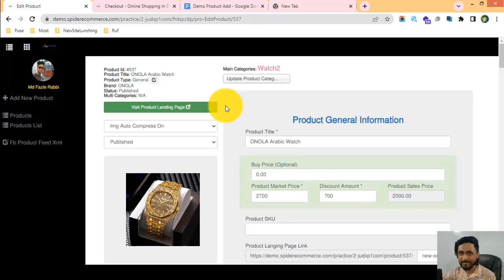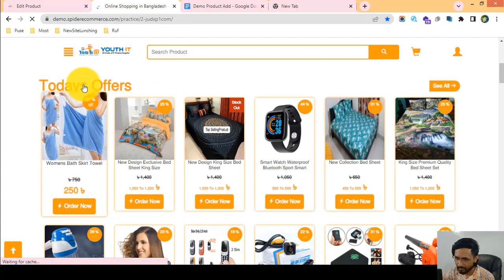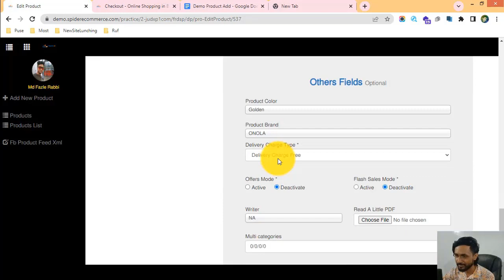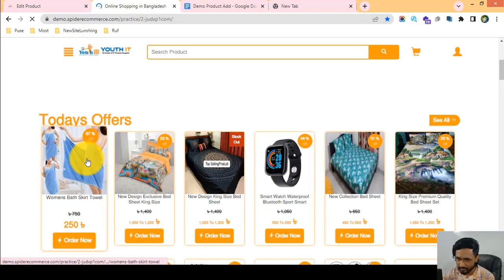15-পণ্যের ফ্রী ডেলিভারি অপশপন চালু এবং বন্ধ করা শিখুন আপনার ই-কমার্স ওয়েবসাইটের - ecommerce website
15-পণ্যের ফ্রী ডেলিভারি অপশপন চালু এবং বন্ধ করা শিখুন আপনার ই-কমার্স ওয়েবসাইটের - ecommerce website bangla tutorial | Spider eCommerce website

Product Free Delivery Mode On and Off of Your eCommerce Website - Product Management

Welcome to our YouTube video on "Product Free Delivery Mode On and Off of Your eCommerce Website - Product Management." In this informative tutorial, we will guide you through the process of enabling and disabling the free delivery mode for products in the product management system of your eCommerce website.

Throughout this tutorial, we will cover the necessary steps involved in enabling and disabling the free delivery mode for products within the product management system of your eCommerce website. By the end of the video, you will have a comprehensive understanding of the process and be able to leverage the free delivery mode to optimize your eCommerce operations. Here's what you can expect:

1️⃣ Importance of free delivery mode: Learn why offering free delivery can enhance customer experience, increase conversion rates, and drive customer loyalty. Understand the impact of free delivery on customer perceptions and purchasing decisions.

2️⃣ Setting up free delivery criteria: Discover techniques for defining the criteria for free delivery in your eCommerce website's product management system. We'll discuss factors such as order value, location, product weight, and other variables that determine eligibility for free delivery.

3️⃣ Enabling free delivery mode: Step-by-step, we'll guide you through the process of enabling the free delivery mode for products. Learn how to configure the product management system to apply free delivery to eligible products, update pricing information, and communicate the free delivery offer to customers.

4️⃣ Disabling free delivery mode: Understand the circumstances where it may be necessary to disable the free delivery mode for certain products. We'll discuss strategies for managing product-specific delivery charges, communicating the pricing adjustments to customers, and maintaining transparency in your eCommerce operations.

5️⃣ Communicating free delivery to customers: Explore techniques for effectively communicating the availability of free delivery to your customers. We'll discuss strategies for highlighting the free delivery offer on product pages, cart pages, and promotional materials to encourage conversions.

6️⃣ Monitoring and optimizing free delivery performance: Gain insights into monitoring the performance of the free delivery mode and making necessary adjustments to optimize its effectiveness. Learn how to analyze delivery costs, customer behavior, and conversion rates to refine your free delivery strategy.

7️⃣ Integrating with shipping partners and logistics: Discover strategies for integrating your product management system with shipping partners and logistics providers to streamline the free delivery process. Learn how to automate shipping calculations, generate shipping labels, and track deliveries for a seamless customer experience.

🌟 Join us on this informative journey and become proficient in managing the free delivery mode within the product management system of your eCommerce website. Don't miss out on the opportunity to leverage the power of free delivery and provide an exceptional shopping experience for your customers. Hit the play button now and unlock the potential of product free delivery! 🌟